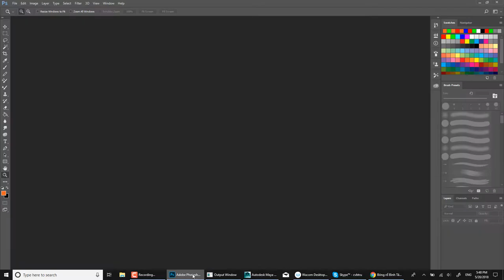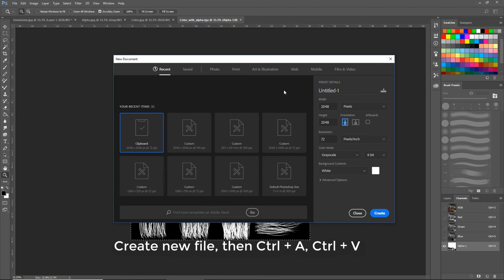Maya blinn: alpha in incandescence channel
Struggling with it today, so I think I should share it too (It could help me one day too ^^)
Model by Tri Nguyen.